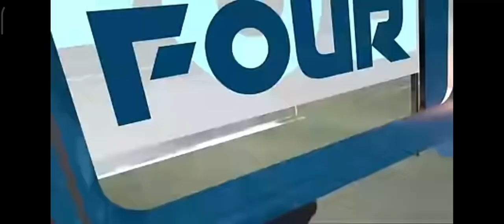Dilshan Munaweeras 47 earns the Man of the Match vs Colombo Kings